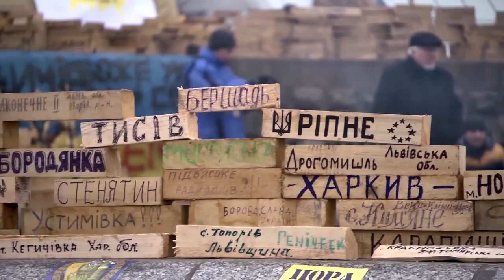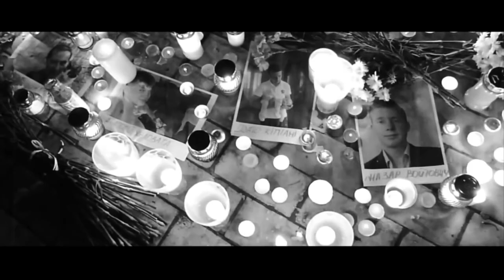Герої Майдану - оркестр Волинського прикордонного загону солістка Надія Козій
Герої Майдану - оркестр Волинського прикордонного загону солістка Надія Козій, сл. М. Флінта, муз. П. Лукавого